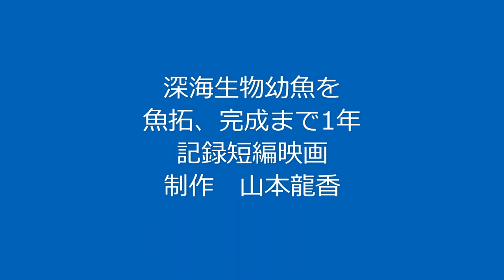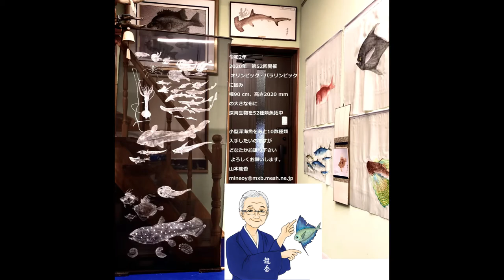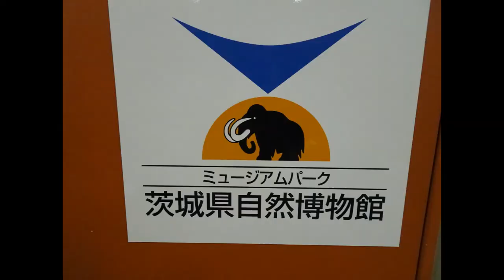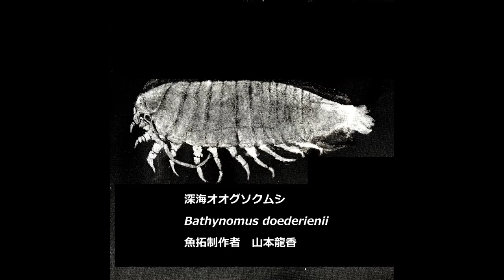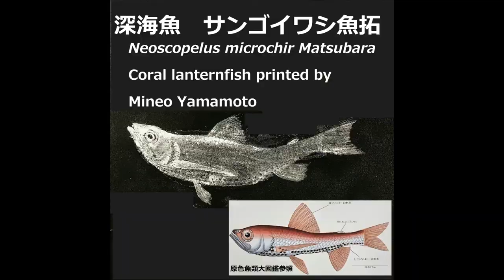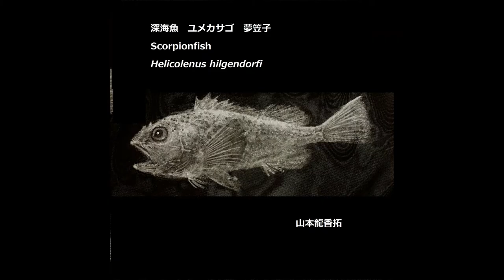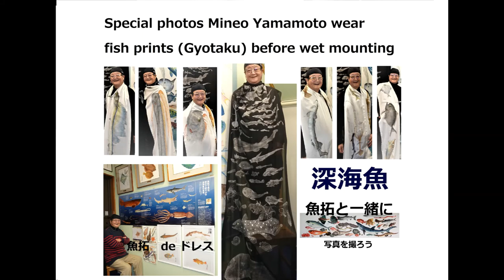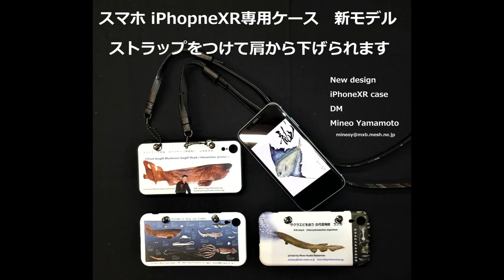世界初 深海魚幼魚だけ52種類魚拓その記録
Gyotaku fish printing of 52 kinds of deep-sea fishes
printed by Mineo Yamamoto